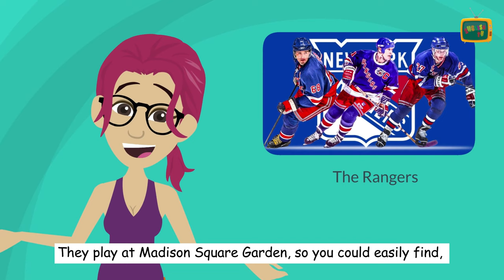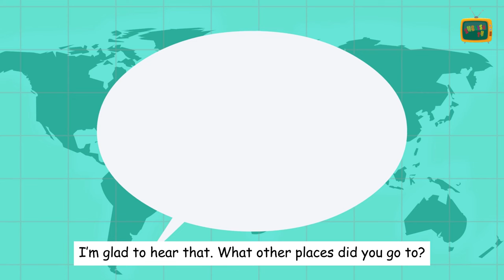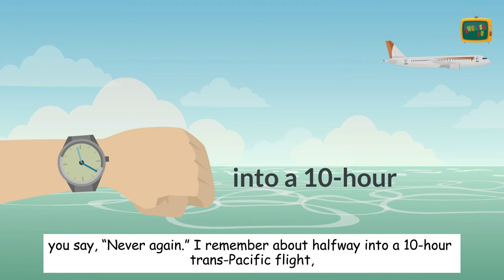English Speaking Practice | Improve English Conversation Speaking Skills Everyday with 30 Minutes 🎉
Welcome to our "English Speaking Practice - English TV" series! 🎉 In this video, you’ll have the chance to practice your English speaking skills and improve your fluency with 30 minutes of interactive exercises and daily conversations. 💬✨

Don't miss out! Click now to start improving your English speaking skills today!

00:00 Intro
00:08  New York Sports
02:43 New York Tips
06:01 His Life in Japan
10:19 His Life in Japan
14:07 Baby on Board
18:24 Proud Papa
22:07 In the Club
25:44 In the Tropics
29:48 Outro

Whether you're a beginner or an intermediate learner, this video is designed to help you enhance your speaking confidence and pronunciation through real-life topics and engaging dialogues. Don't forget to repeat after me and speak out loud to make the most of your practice! 🗣️

✅ Key Features:

Learn everyday vocabulary and phrases
Practice pronunciation with native speakers
Improve listening and speaking skills simultaneously
Suitable for beginners and intermediate learners

Hi guys, I'm Jena. I am a retired teacher. Welcome to English TV! Thanks for visiting our Channel. English TV is a free Channel for English learners. You can improve your English story, English vocabulary words, English grammar, English sentences, English speaking, English writing, and English idioms …. Thousands of English videos and lessons are waiting for you. That's why, this channel was founded with a simple vision: To become your go-to resource to Improve Your English Skills | Help You Change Your Life!